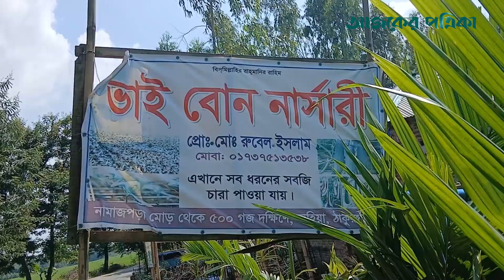ঠাকুরগাঁওয়ে ইউটিউব দেখে ভাসমান লাউ চাষে সফলতা | Gourd | Vegetable | Cultivation | Ajker Patrika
পরিত্যক্ত বিশাল জলাশয়। এই জলাশয়েই মাচায় সারিসারি লাউগাছে ঝুলছে লাউ। এমনই বস্তা পদ্ধতিতে ভাসমান সবজি চাষ করে সারা ফেলেছেন ঠাকুরগাঁওয়ের রুবেল মিয়া। এক্ষেত্রে তিনি সাহায্য নিয়েছেন জনপ্রিয় ভিডিও সাইট ইউটিউবের। বিস্তারিত ভিডিওতে।